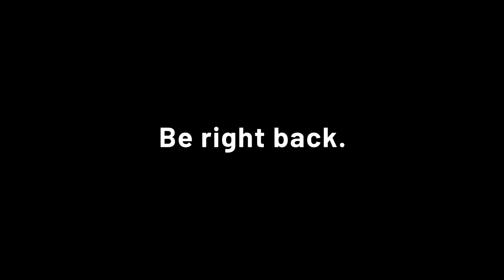Party panic | 26/6/2020